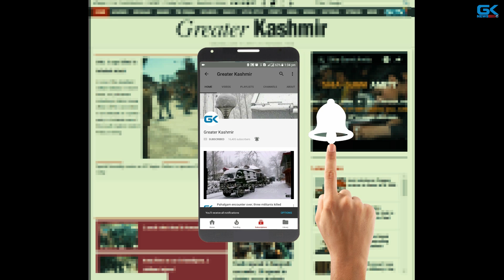Candle light vigil held in Jammu to seek justice for Asifa